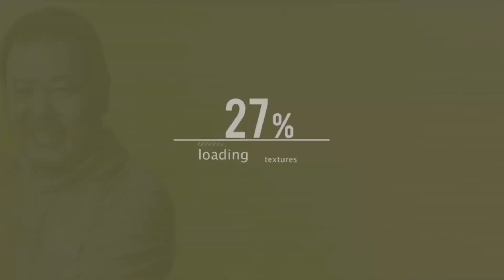【第733回】旧統一教会が読売テレビやTBS、弁護士三人を提訴！